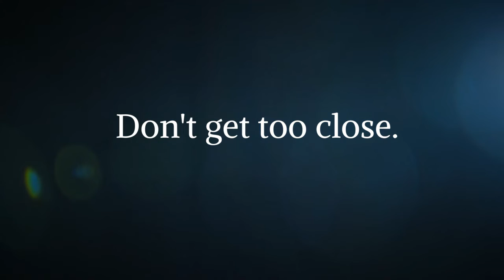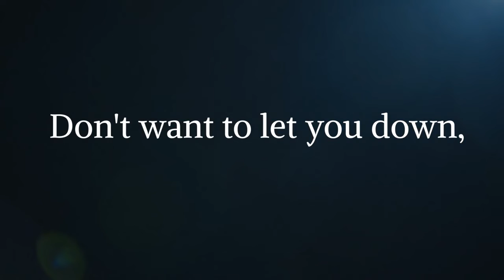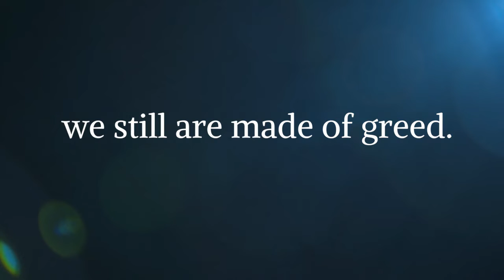Face Reality | a digital story offering encouragement and advice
What do you when life proves to be difficult? Do you run and hide? Or do you turn and face the truth? You have to face reality if you ever hope to change it.